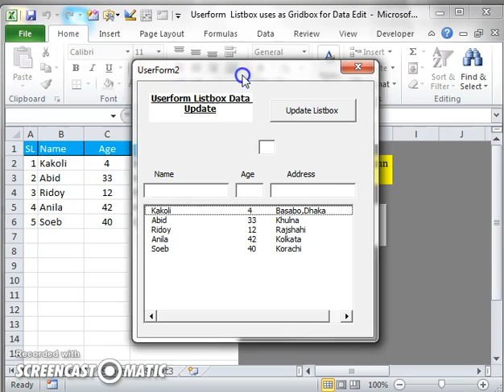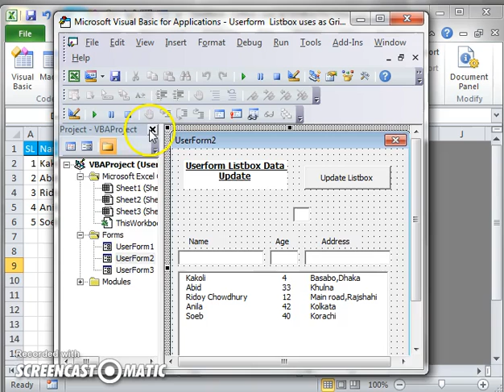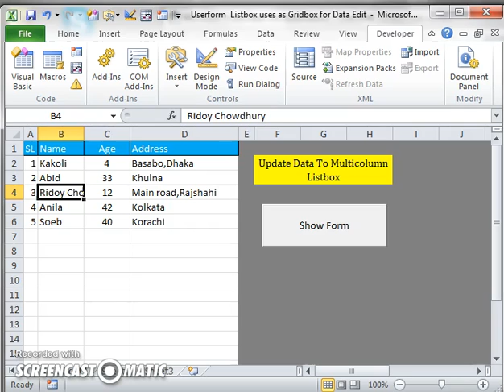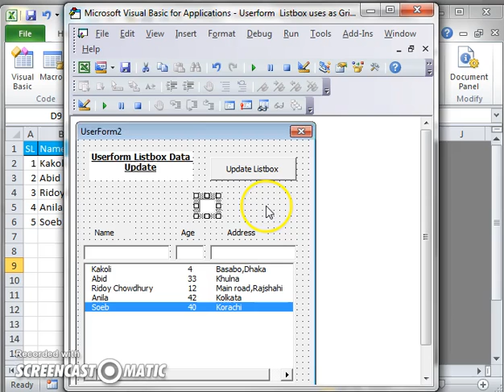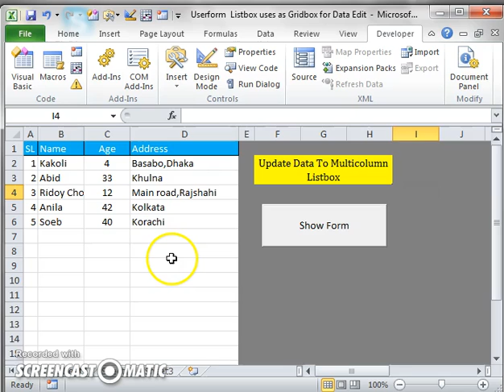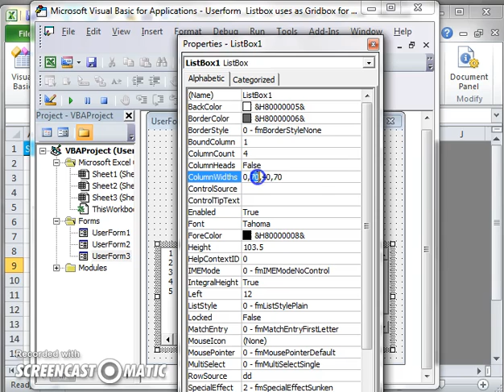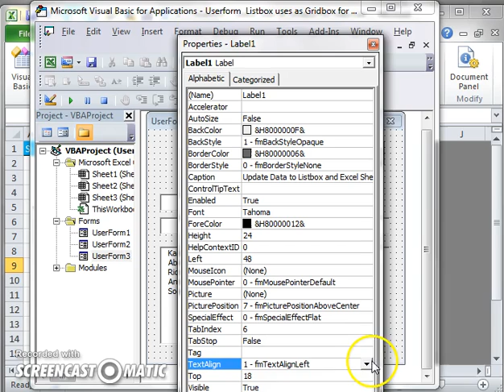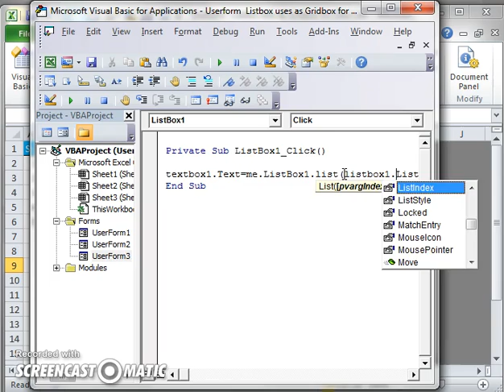Listbox Vba in Excel Userform Update Part-1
{{{{{{{{{{{{{{{{Excel}}{{Listbox}}{{VBA}}}}}}}}}}}}}}}}

This is VBA part of Excel listbox. In this section I discuss about Listbox data edit. Suppose you have a data set and you save and update data by a multi column userform. In this tutorial I show several types of text box , labels, command button and listbox. In this sense you can know the use of 4 types of object of excel vba at a time. Actually this type of userform perform like a data grid.In this tutorial I also touch the dynamic name range.So do not miss it.